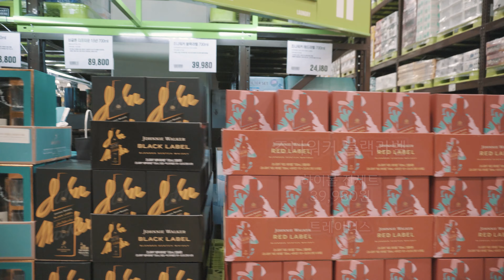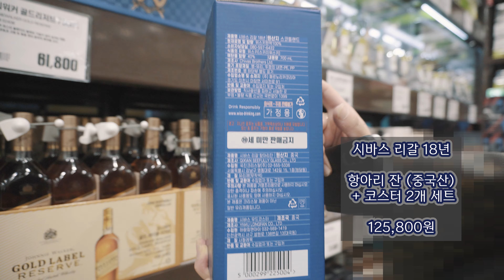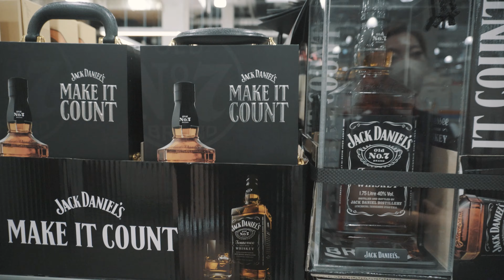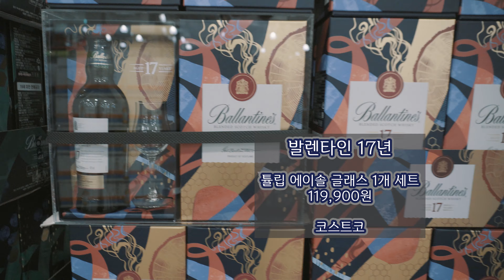소소한 코스트코 트레이더스 부산 나들이 I 추석 위스키세트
부족한 이야기는 댓글 주시면 함께 배우겠습니다